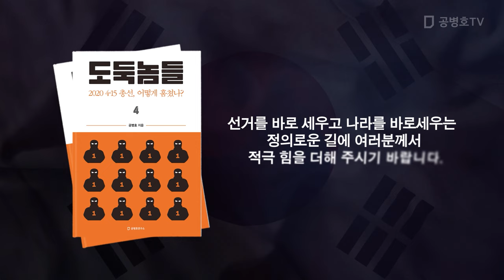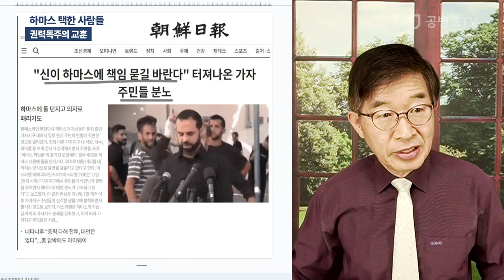하마스 택한 사람들 / 권력독주의 교훈 [공병호TV]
Bitcoin : 3MTW849AkP2ftLeSK2teZHMmzLu7Z83s9U